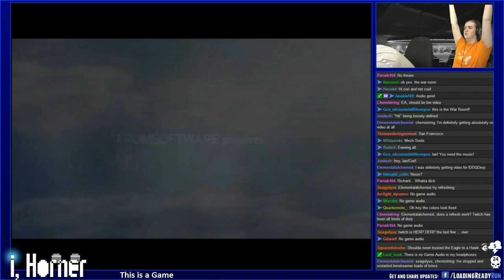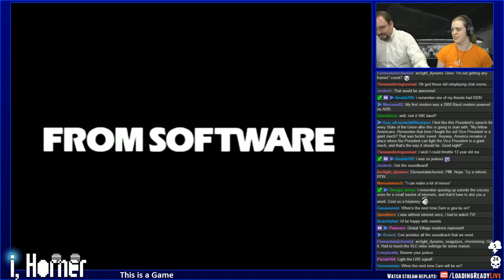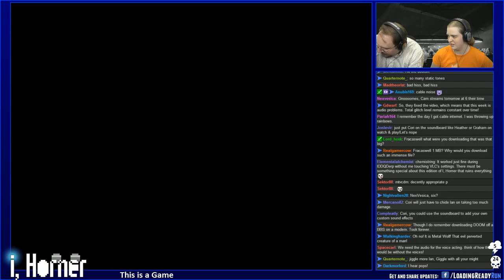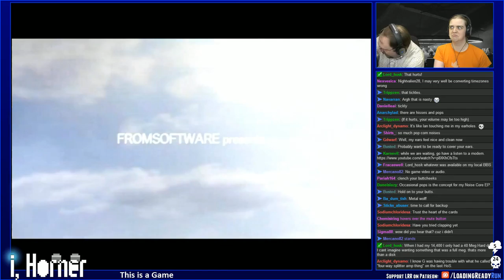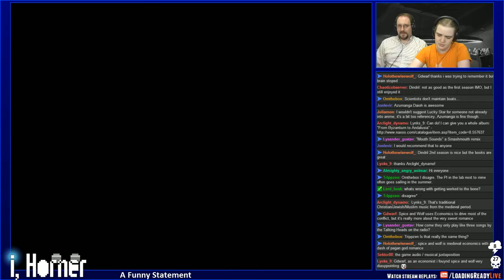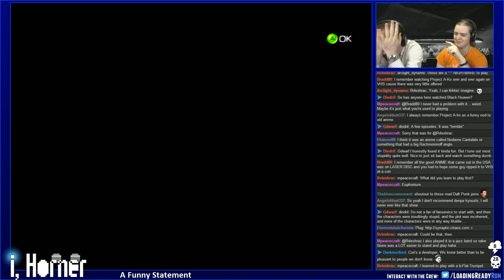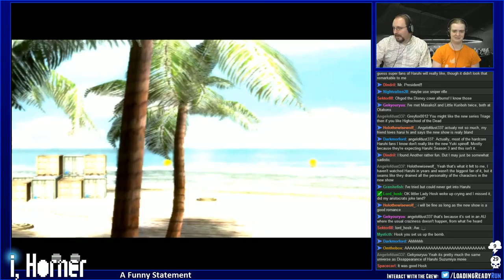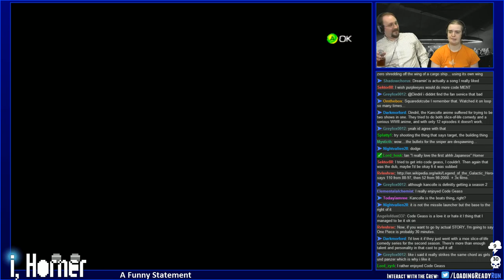i, Horner — Metal Wolf Chaos Ep4